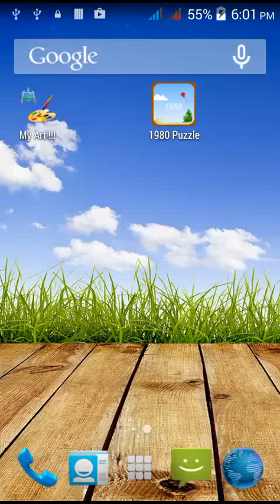1980 Puzzle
Old memories of an old puzzle game.